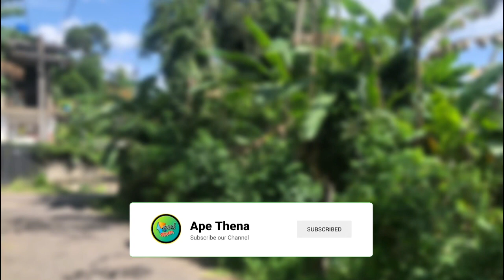Amazing land for Sale in Sri Lanka - Must See!" house for sale in sri lanka | NEW HOUSE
අඩුවට නිවසක් හෝ ඉඩමක් සොයනවද?

වීඩියෝ එකක් දාපු ගමන් Notification එකක් මගින් ඔබේ ෆෝන් එකටම ගෙන්න ගන්න පහළ තියෙන බෙල් අයිකන් එක On කරන්න.

ඔබේ නිවසක් හෝ ඉඩමක් විකුණා ගැනීමට අවශ්‍යද?
එහෙනම් දැන්ම අපිට කතා කරලා අපේ youtube නාළිකාව තුළ දැන්වීමක් පළකර ගන්න.